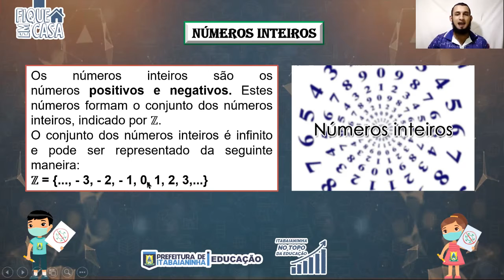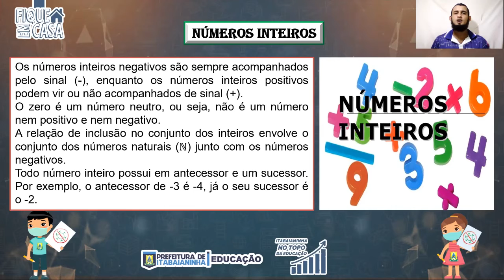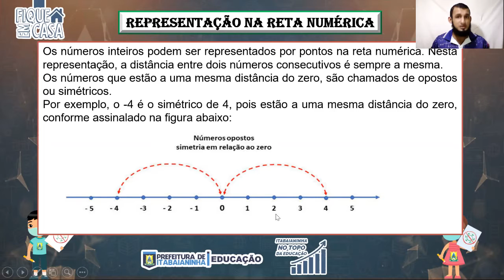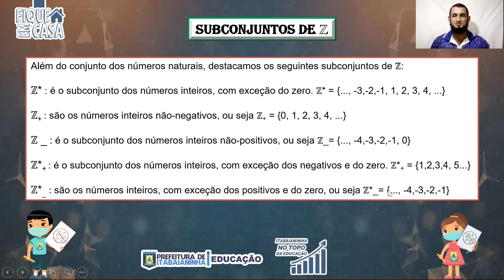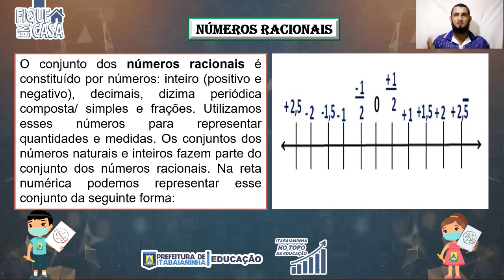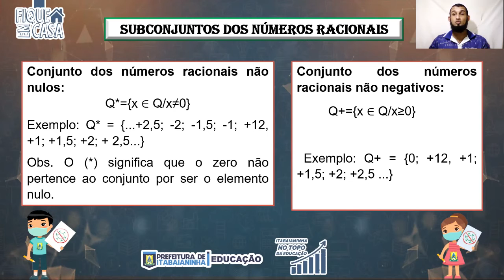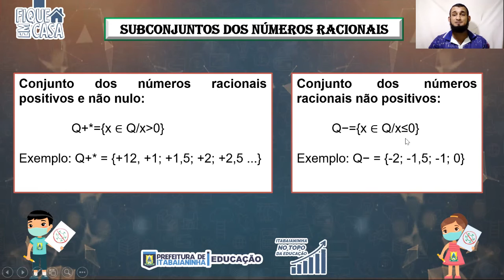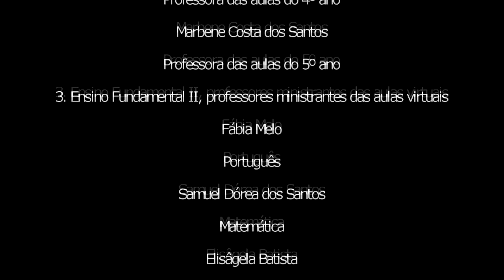EJA 7º ANO - 15/07/20 - MATEMÁTICA